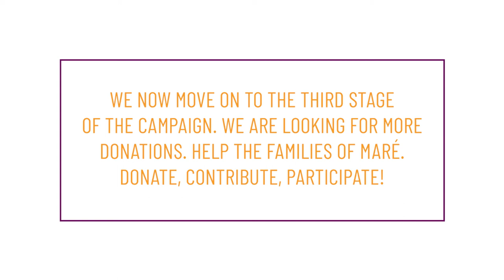Campaign Maré says NO to Coronavirus - Outcomes of the first two stages (03/27 – 06/13)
Fotografia: Carol Aleixo e Douglas Lopes
Edição e finalização: Carol Aleixo